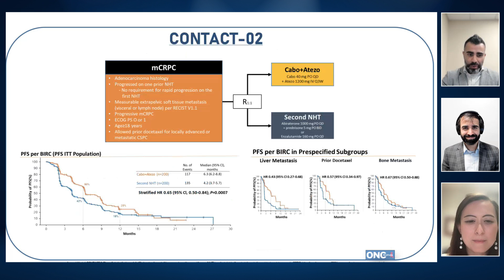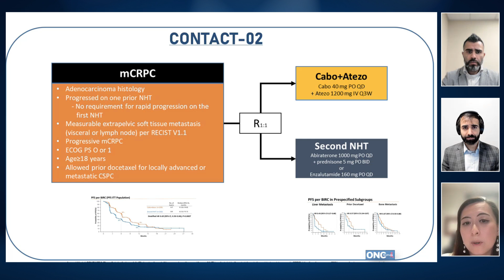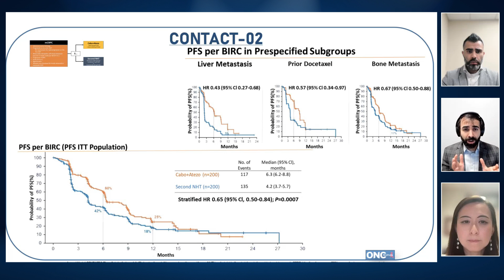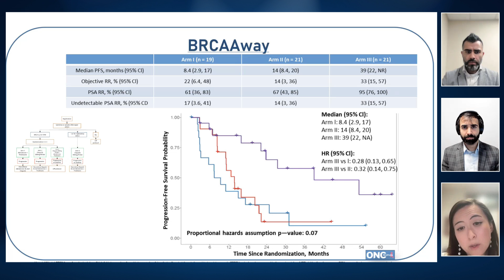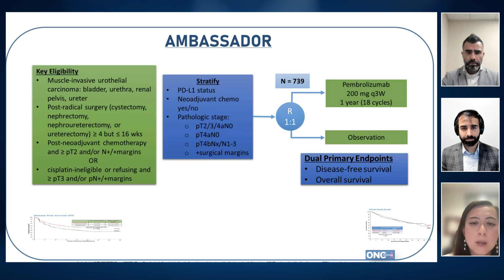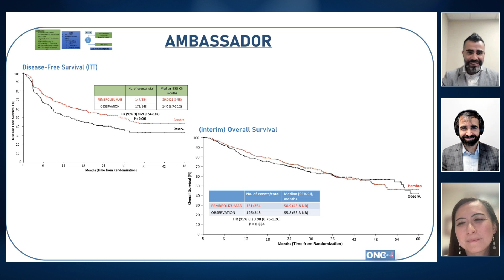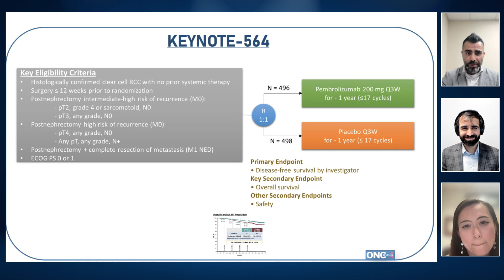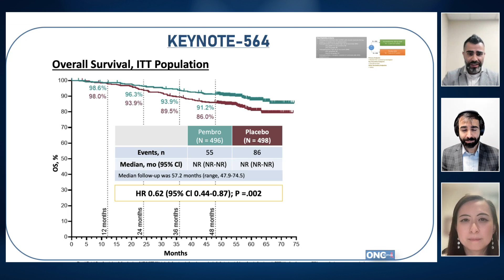GU ASCO 2024 Highlights with Dr. Tian Zhang – CONTACT-02, BRCAAway, AMBASSADOR, Keynote-564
In discussion with Dr. Tian Zhang, covering the Genitourinary ASCO 2024 meeting highlights from the Community Oncology perspective. We covered 4 important practice informing studies from GU ASCO with Dr. Zhang:

- CONTACT-02: Phase 3 study of cabozantinib plus atezolizumab vs second novel hormonal therapy in patients with metastatic castration-resistant prostate cancer

- BRCAAway: A randomized phase 2 trial of abiraterone, olaparib, or abiraterone + olaparib in patients with metastatic castration-resistant prostate cancer bearing homologous recombination-repair mutations

- AMBASSADOR: Phase III randomized adjuvant study of pembrolizumab in muscle-invasive and locally advanced urothelial carcinoma vs observation

- Keynote-564: Overall survival results from the phase 3 KEYNOTE-564 study of adjuvant pembrolizumab versus placebo for the treatment of clear cell renal cell carcinoma